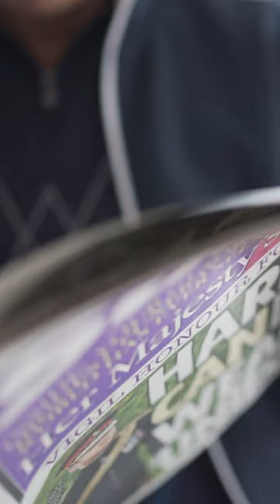Gary | Lens Replacement | Optical Express